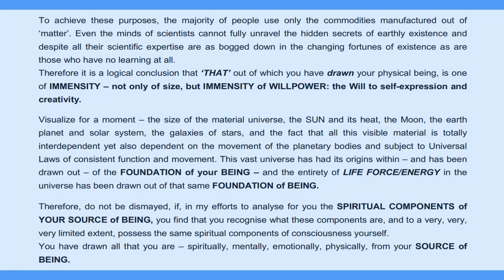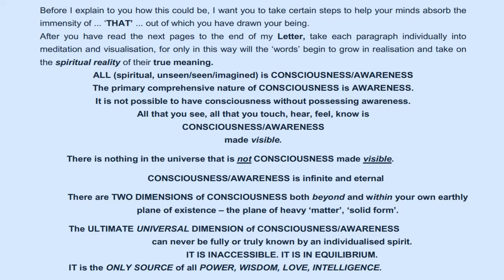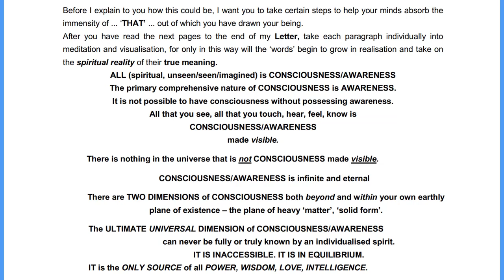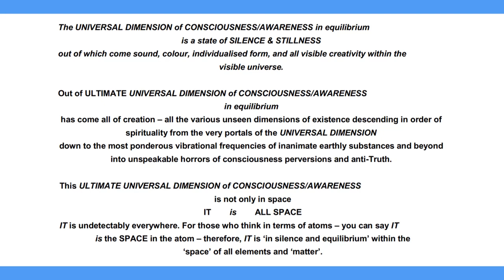Everything is consciousness made visible, The Christ Letters, Letter 5.8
Everything is consciousness made visible, The Christ Letters, Letter 5.8, (enhanced narration and text)

NARRATOR’S NOTE
(A special word on formatting)
The Recorder explains in the Foreword that, in order to show that some powerful statement had come from Christ’s mind into hers, she used italics, emboldening and CAPITALS. Some may find this unconventional formatting interferes with the flow of reading, and this was actually the intention because these Letters are not meant to be read but pondered. This means you have to stop on the specially formatted words and think about what the words are trying to convey to you. You have to reach into the infinite dimension in order to try to understand what you are being told.

To honour the Recorder’s intention all the emboldened words have a reverb effect added to them and the words in CAPITALS and italics will also be highlighted with a bell sound – one bell at the start of the phrase and two bells at the end. These sound effects will help to harmonize the recording with the text. I am also reading slowly to allow time to ponder the meaning behind the words.

SUPPORT:
I have been asked to provide a link so that people have the opportunity to express their appreciation for this channel by buying me a coffee. I am not doing this for money but I am extremely grateful for your kindness - and I do like coffee!

Please know I am also grateful for your subscription, likes and video shares which help to get the message out to more people. Thank you!

INVITATION TO MEDITATE (FREE group):
Meditation Monday is held every Monday at 11am (Pacific Time) via Zoom. The 30-minute session begins with relaxing breath work, followed by Prayer, Silent Meditation and Daily Affirmation.
If you would like to join in, please complete the contact form

MEDITATION:
Please see the website for further details and a contact form for the free group and the one-on-one opportunities